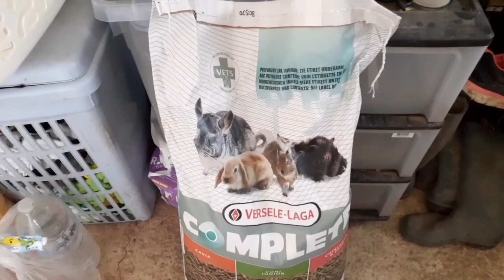Le nouvel habitat des cochons d'inde 🏡🐹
Aujourd'hui je vous propose une nouvelle vidéo concernant le nouvel habitat de mes cochons d'inde, j'espère que la vidéo va vous plaire !